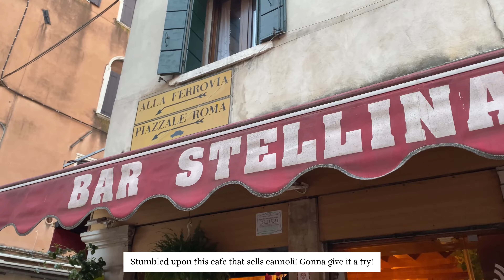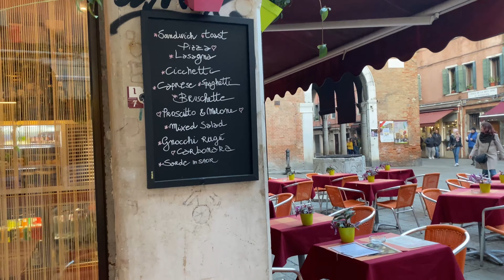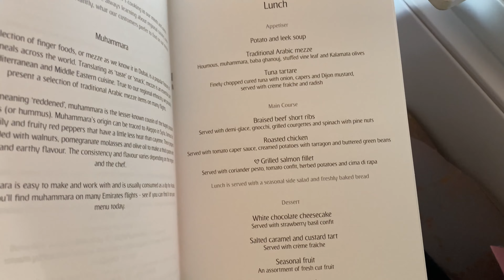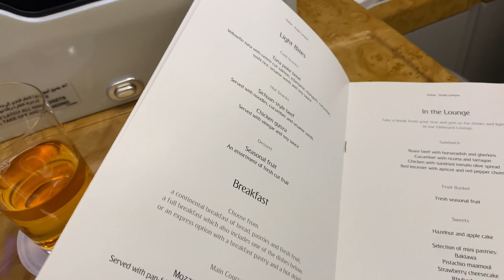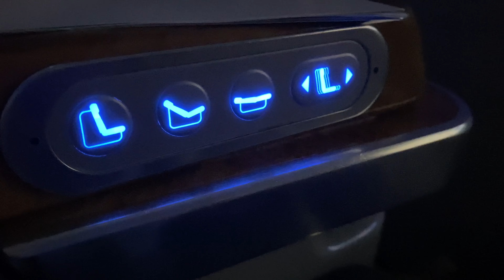Last day in ITALY | Experiencing two types of Emirates INCREDIBLE Business Class! ✈️